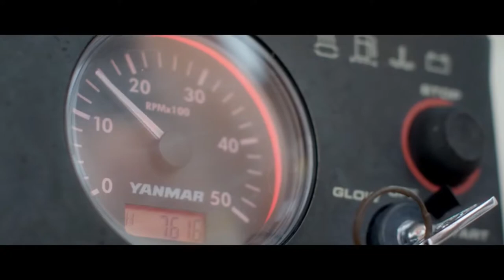Rob Niter Above & Beyond Short Film